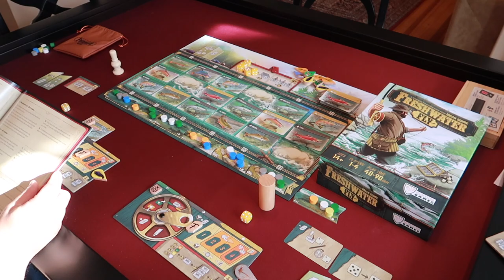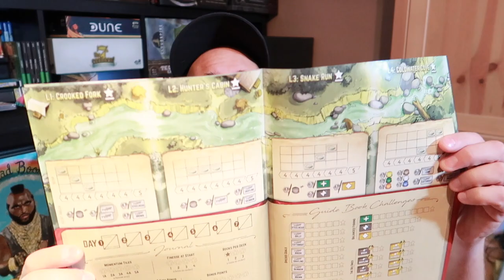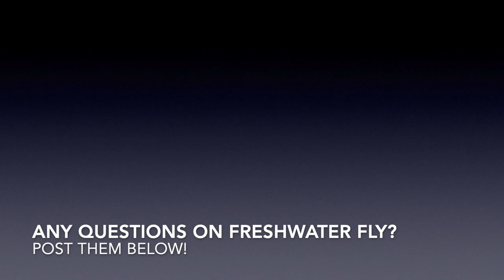Vlog #62 - Freshwater Fly - Playthrough and Review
Today I sit down and spend some time with Freshwater Fly from Bellwether Games.  While, I'm not a big fishing fan, the mechanics and the all over enjoyment of playing this game, have earned it a spot in my collection.